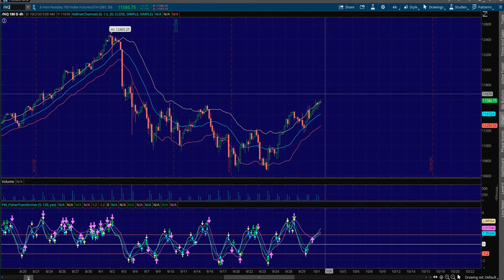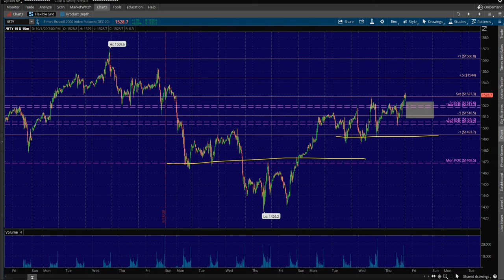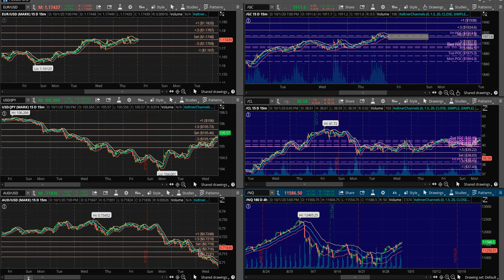BTG 10/2/20 Trade Plan - NADEX, Futures, Forex